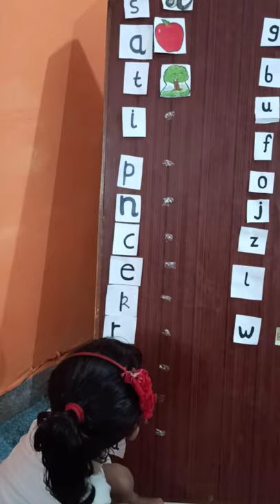PHONIC SOUND ACTIVITY FOR NUR AND KG CLASS by AARADHYA